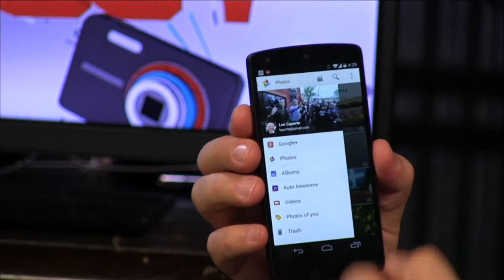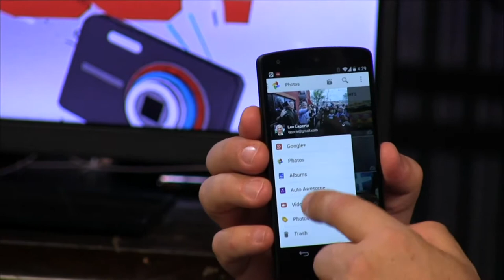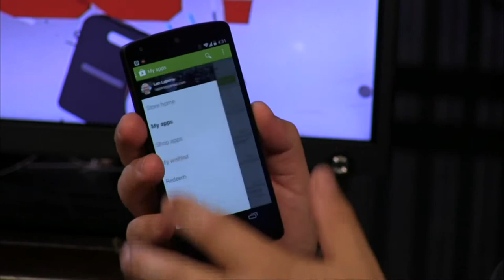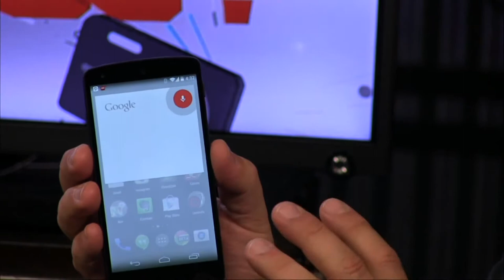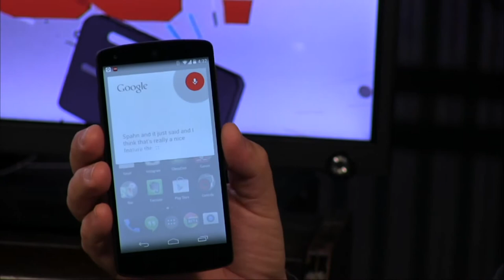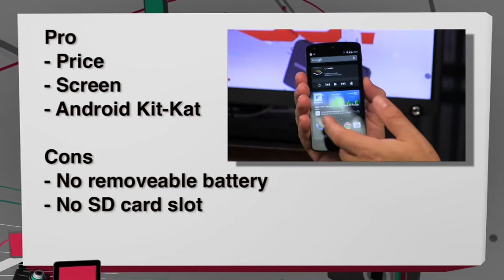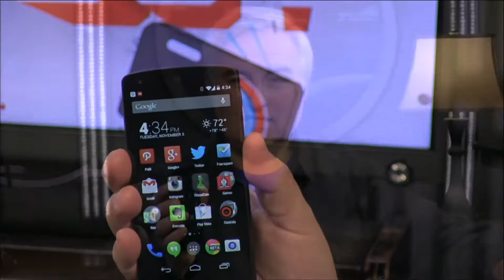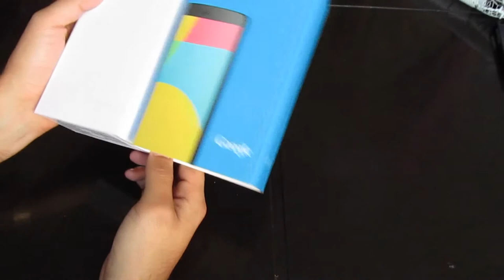Google Nexus 5